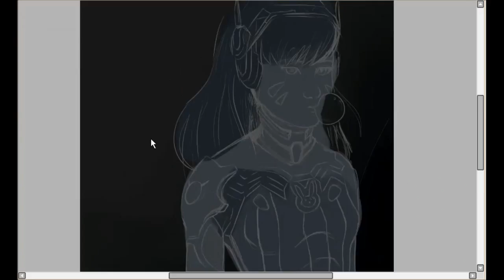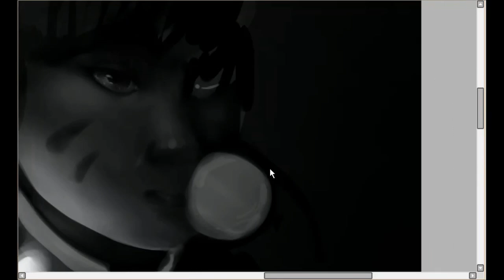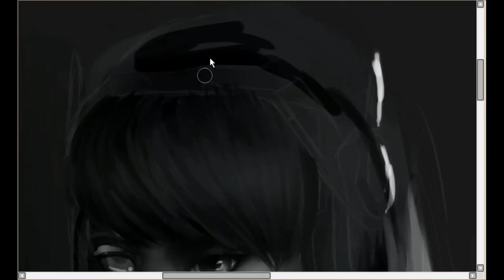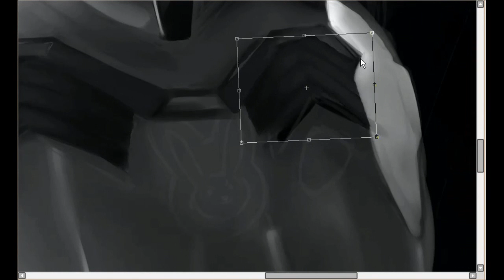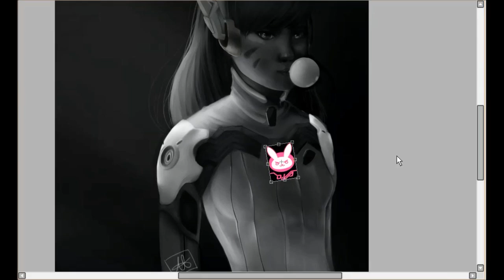OVERWATCH- D'va [SPEEDPAINT]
Here's D'va from OVERWATCH. I was a bit late with my upload this week because i have so many exams coming up. This took maybe 3-4 hrs and was done on Paint Tool Sai. I hope you like it!